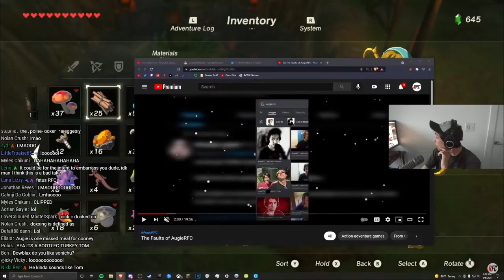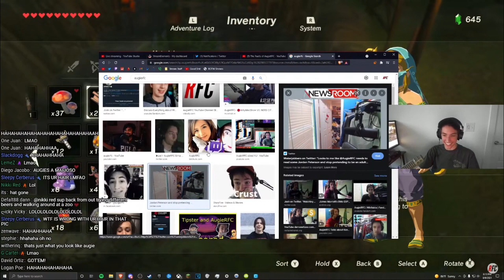The Pics Leaked... | AugieRFC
Augie has some crusty pics on google